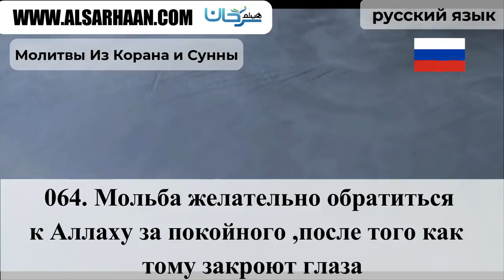064 Мольба желательно обратиться к Аллаху